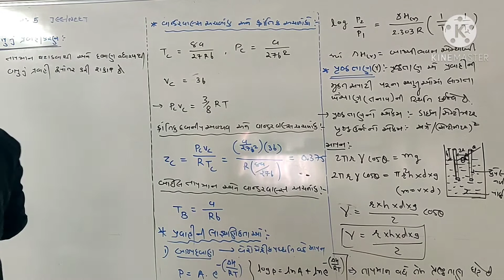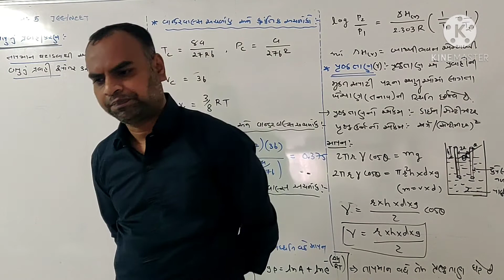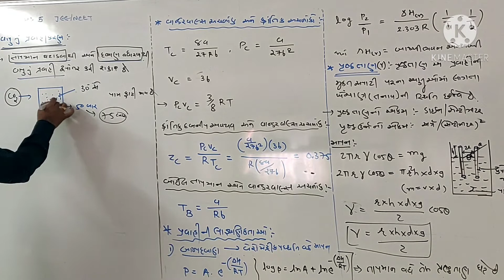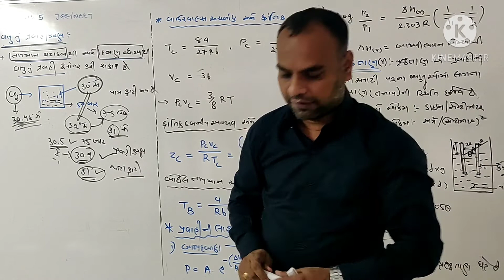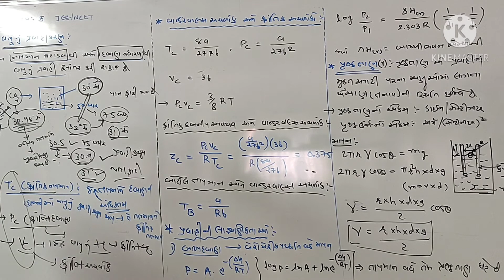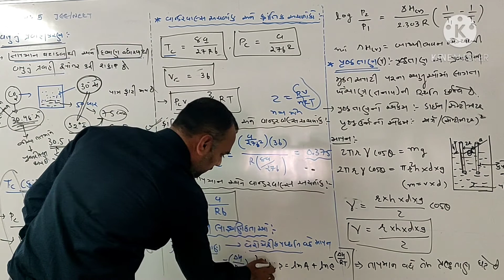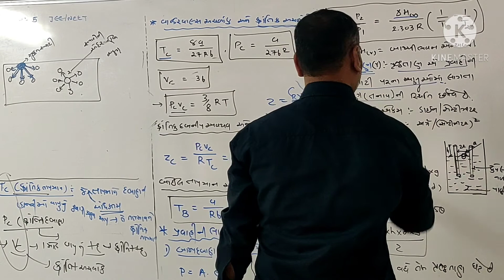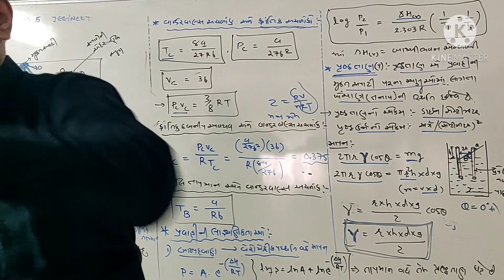Green Chemistry -Pankaj sir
Std-11, CH-5, JEE/NEET, Session -4